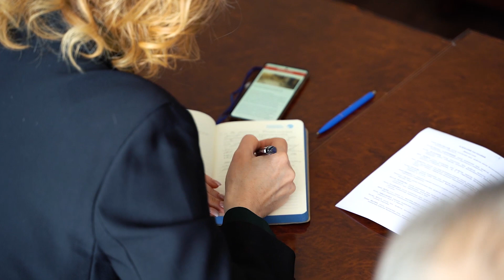Міжнародна економіка в умовах кліматичних змін: пандемічний та пост пандемічний період